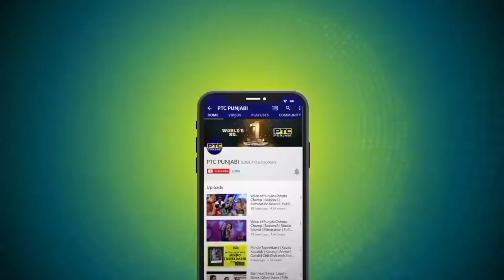VOP 10: Studio Round 1 | Dholna Zara Mudkhde Di | Mesmerizing Performance | Full Episode on PTC PLAY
Watch Voice of Punjab Season 10 Studio Rounds exclusively on PTC PLAY App.